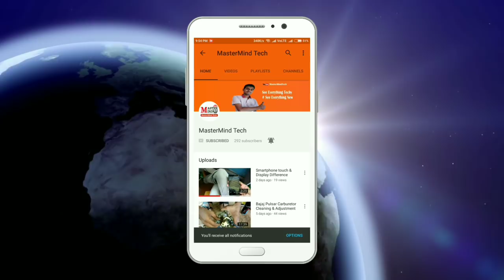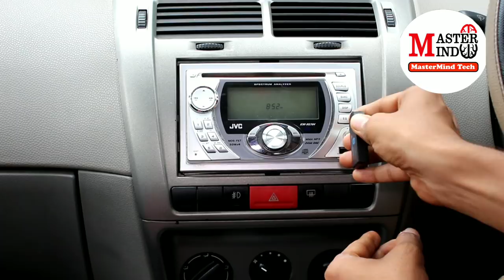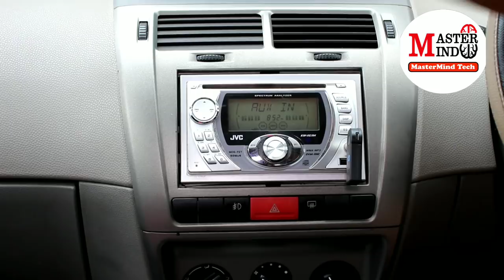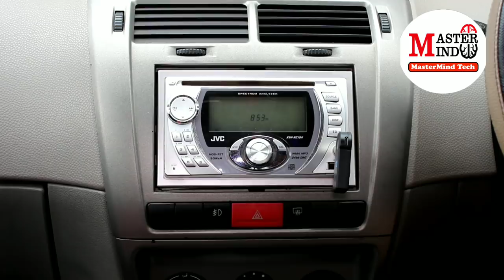3.5mm Bluetooth Adapter | Make your Car music player wireless | Bluetooth Aux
3.5mm Bluetooth Adapter | Make your Car music player wireless | Bluetooth Aux | Wireless Music